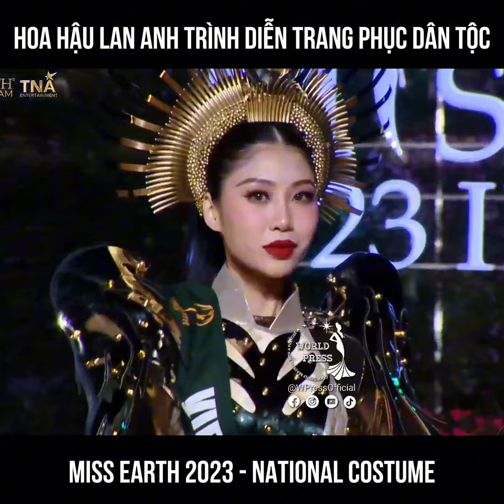Hoa Hậu Đỗ Lan Anh trình diễn National Costume Trang phục dân tộc Miss Earth 2023 Hoa Hậu Trái Đất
Hoa Hậu Đỗ Thị Lan Anh trình diễn National Costume - Trang phục dân tộc trong Đêm thi Bán kết Miss Earth 2023 - Hoa Hậu Trái Đất 2023 ❤️
Cả nhà thấy sao? 😍
Follow @WPressOfficial để cập nhật nhanh tin mới nhất 🔥